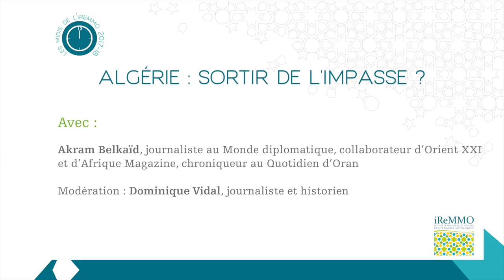Algérie : sortir de l’impasse ? - Akram Belkaïd, Dominique Vidal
Les Midis de l'iReMMO - Algérie : sortir de l’impasse ?

Rencontre avec :
Akram Belkaïd, journaliste au Monde diplomatique, collaborateur d’Orient XXI et d’Afrique Magazine, chroniqueur au Quotidien d’Oran. Il a publié plusieurs ouvrages dont notamment Être arabe aujourd’hui (Carnets Nord, 2011), Retours en Algérie (Carnets Nord, 2013), Pleine lune sur Bagdad (Erick Bonnier, 2017).

Modération : Dominique Vidal, journaliste et historien.